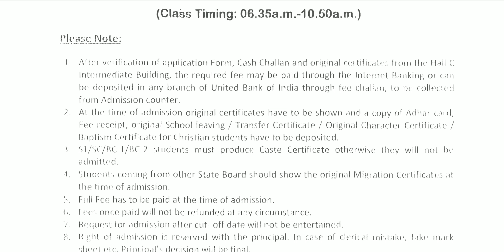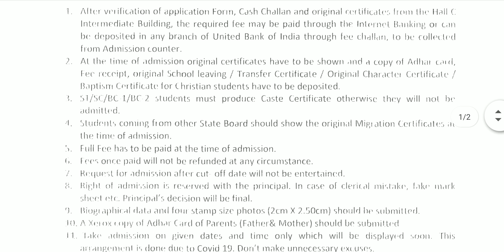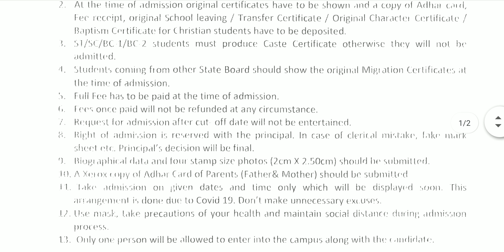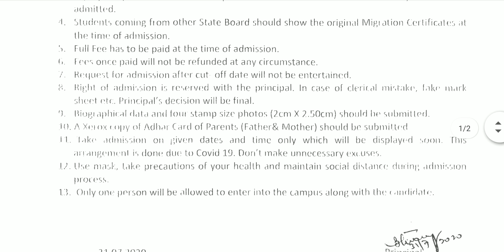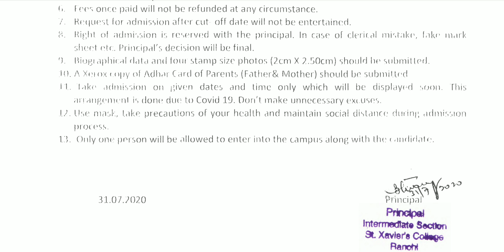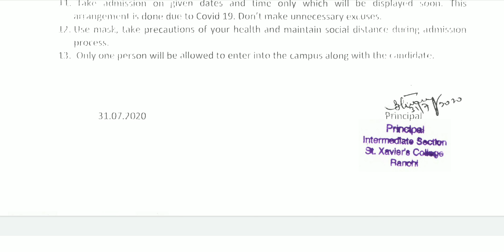INTERMEDIATE ADMISSION PROCESS // INTERMEDIATE ADMISSION PROCESS ST XAVIER COLLEGE RANCHI// KNOW HOW